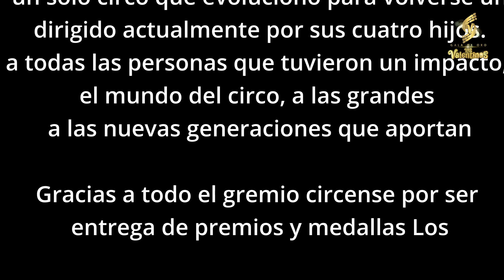4ta Entrega de medallas y premios Los Valentinos - Caracas 2024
4ta Entrega de medallas y premios Los Valentinos Caracas 2024 - Homenaje a Juventino Fuentes El Tarzan Mexicano

La entrega de premios y medallas Los Valentinos en honor a Juventino, fue ideada por Valentino y Renato, para seguir un legado, aquel que un día consistía en un solo circo que evoluciono para volverse un conglomerado de entretenimiento, dirigido actualmente por sus cuatro hijos. Ahora tenemos el propósito de reconocer a todas las personas que tuvieron un impacto, tanto en la vida de papá Tino como en el mundo del circo, a las grandes personalidades que dedicaron su vida al arte e incluso a las nuevas generaciones que aportan crecimiento y progreso para el circo latinoamericano. Siempre manteniendo la visión del gran “Tarzan Mexicano” avanzar mediante la union. Toda la familia está muy orgullosa de hacer realidad esta maravillosa gala.

Gracias a todo el gremio circense por ser participes espectadores del gran evento, entrega de premios y medallas Los Valentinos, en honor a Juventino.

Escrito por: Ana Campa / Manzanita, nieta de Juventino.